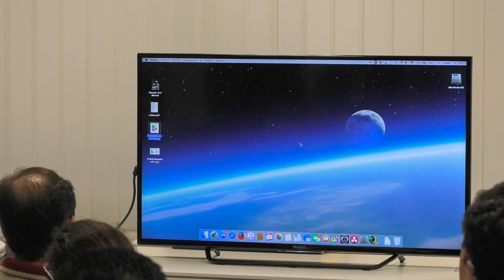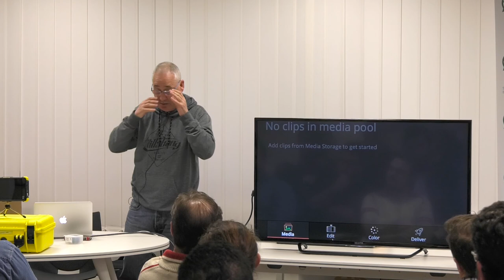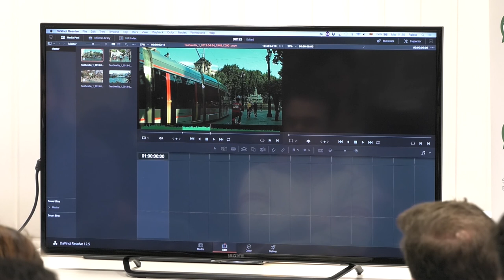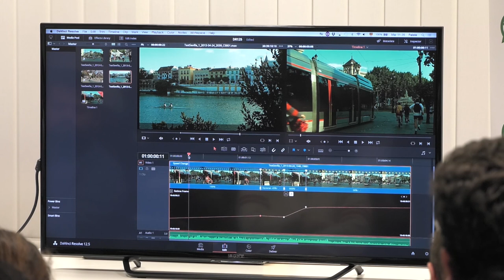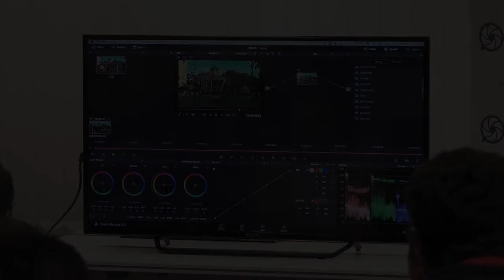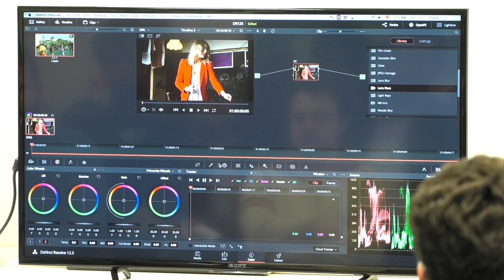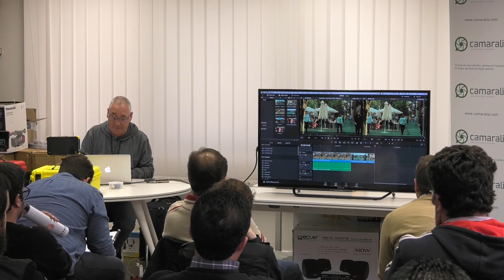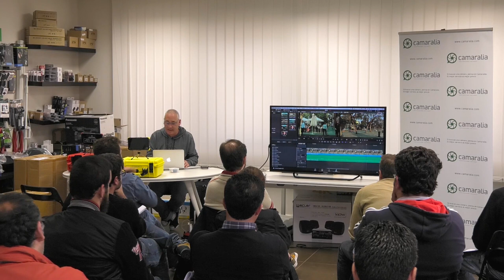Presentación de las novedades de DaVinci Resolve 12.5 por Falele Moreno en Camaralia